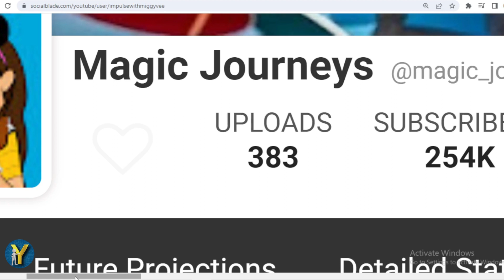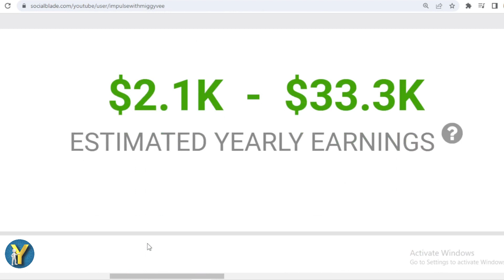How Much Does Magic Journeys Earn from YouTube? Here's the data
Make sure to check out @Magic_Journeys

Search terms to help you find this video:
Magic Journeys Youtube earnings,
Magic Journeys channel revenue,
Magic Journeys YouTube income